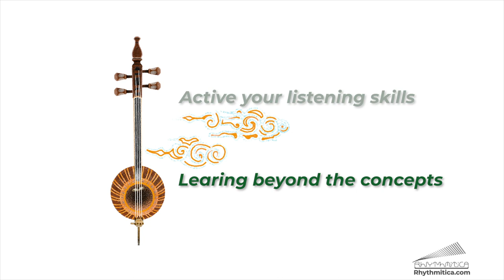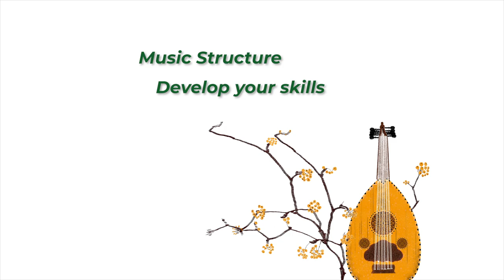Music Appreciation and Basic Theory of all Instruments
Music Appreciation and Basic Theory for English Speaking Music Students of all Instruments @Rhythmitica
by Hooshyar Khayam